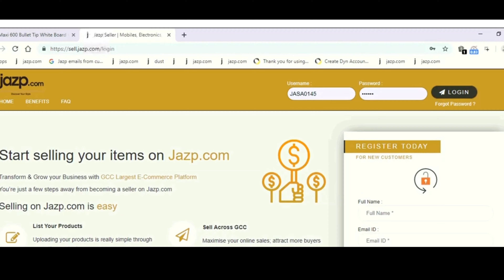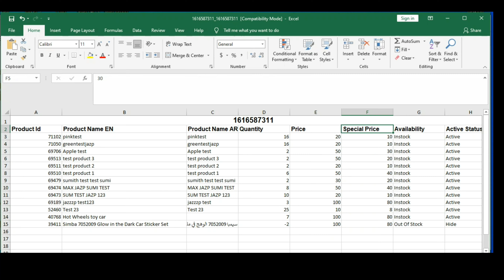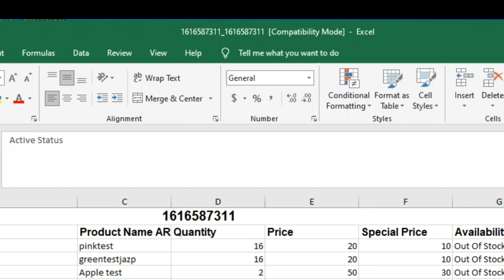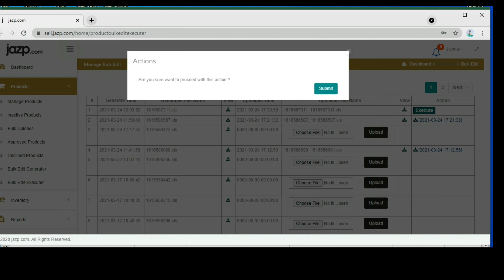How to change Bulk/Excel Products Price from Jazp Seller panel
How to change Bulk/Excel Products Price from Jazp Seller panel | Jazp, tutorial video for Seller support jazp.com.